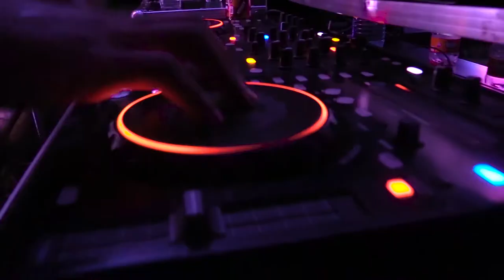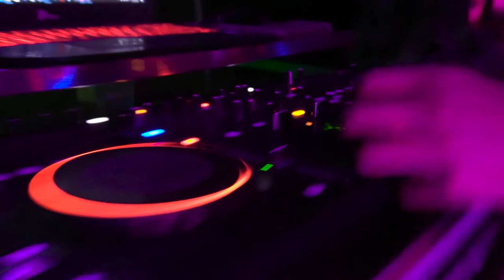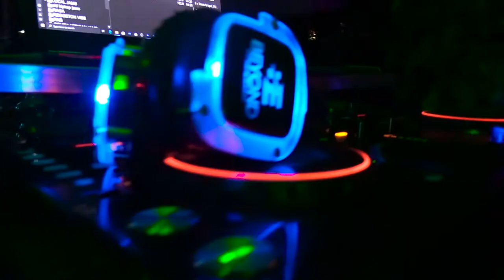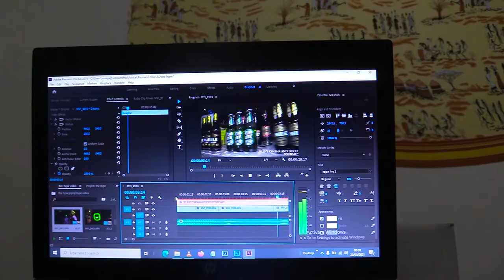MOSES OWENA VLOGS EPISODE 1, the 3D silent cinema and silent disco house party.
drop suggestions in the comment section of what kind of videos that you would love me to make.